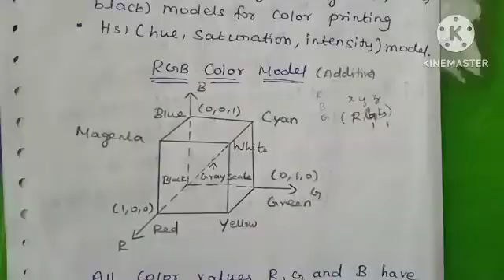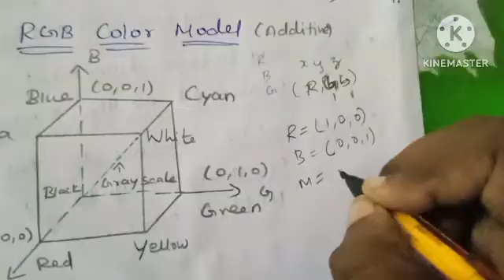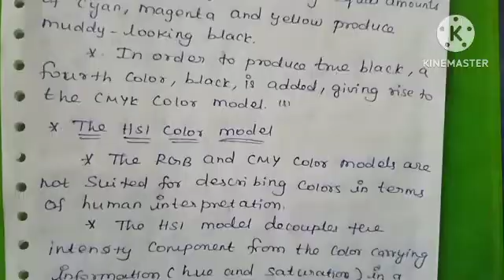color models | digital image processing in tamil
This content is about color models in digital image processing with example in tamil